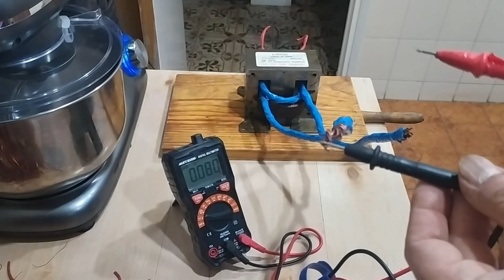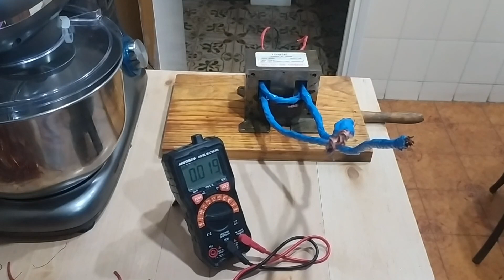Despiece de un microondas